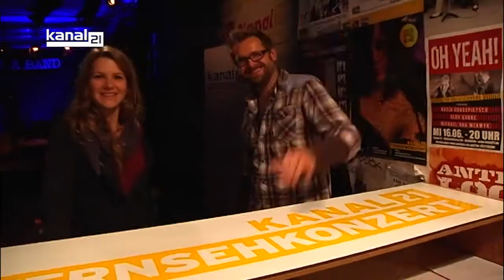Kanal 21 Backstage - Michael Witte & Band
Eine ausdrucksstarke Stimme und musikalische Persönlichkeit - das zeichnet Michael Witte aus. Mit seiner Band war er zu Gast in unserem Studio zum Backstage-Interview und Konzert. Lilia Kirkov und Michael Witte erzählen unserer Moderatorin über ihre Musik, Zukunft uvm. und dazu gibt es Ausschnitte aus dem Konzert von Michael Witte & Band.